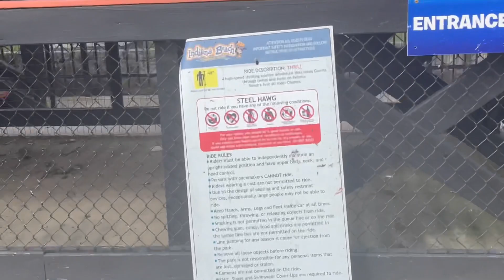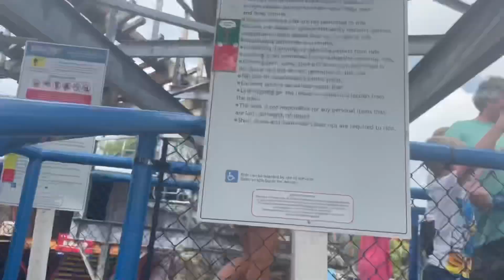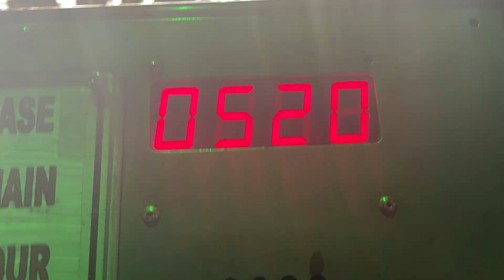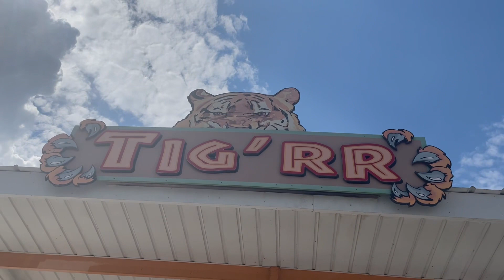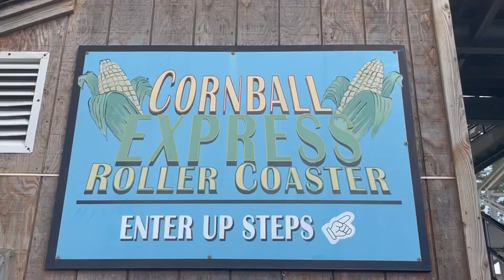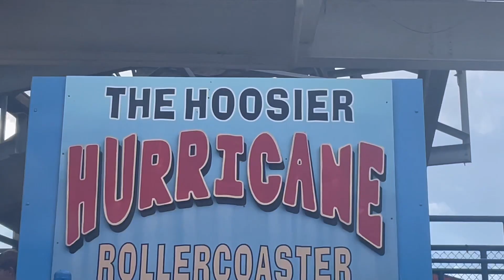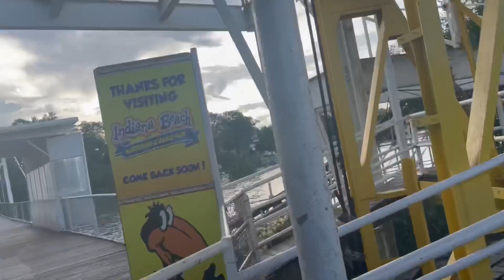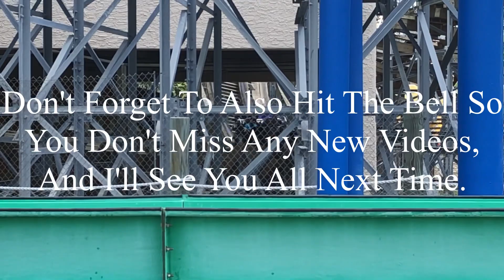Making it Back to Indiana Beach: Indiana Beach 9-4-2022 Vlog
Like what you saw in this video? Also, be sure to leave a comment on this video, as long as it’s positive. Any negative comments will be removed.